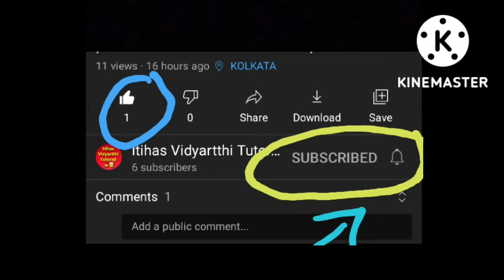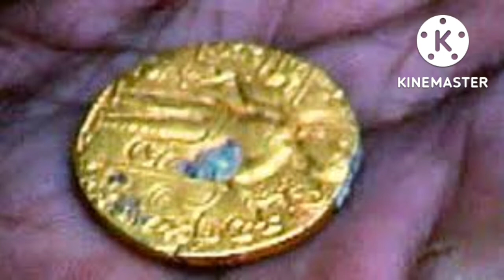Similarities Between Rome & Gupta Era| শ্রেণি-১১|@itihasvidyartthitutorial5870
Today we will discuss about the Similarities between Roman and Gupta Civilization in Bengali Version. The Question is Very Important for Class11 Examination 2022-23. We will Provide you the best Note of this. We will show the Note in our Vedio. You can take Screenshots or Download the pdf of the Note from our given Link 👇🏻👇🏻👇🏻

Hii, I'm Nandita Das, আজকে তোমাদের সাথে রোমান ও গুপ্ত সভ্যতার সাদৃশ্যের ব্যাপারে আলোচনা করবো যেটি একাদশ শ্রেণির 2022-23 এর জন্য খুব Important, তোমরা চাইলে উপরে দেওয়া Link থেকে Note টি Download করে নিতে পারো👆🏻👆🏻👆🏻 অথবা Vedio থেকে Screenshort নিয়ে নিতে পারো।